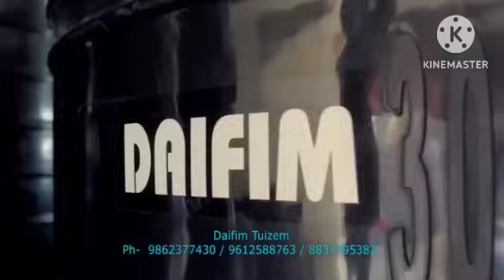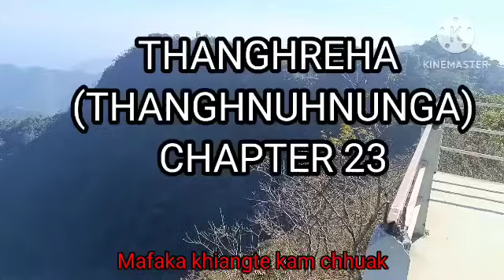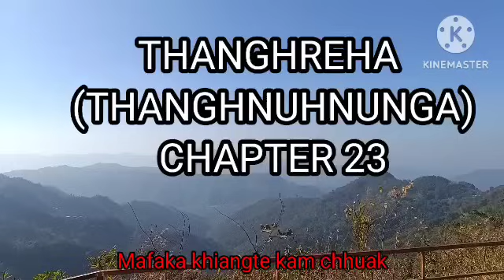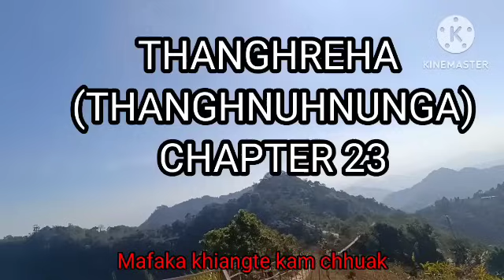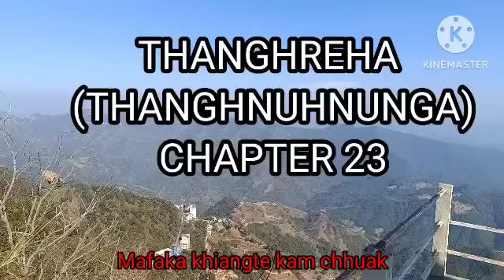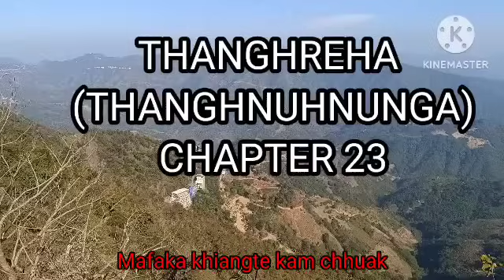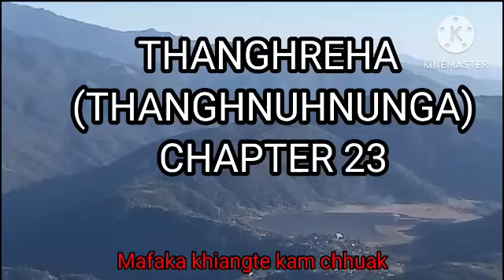THANGHREHA (Thanghnuhnunga) CHAPTER 23 (Mizo Story Audio)